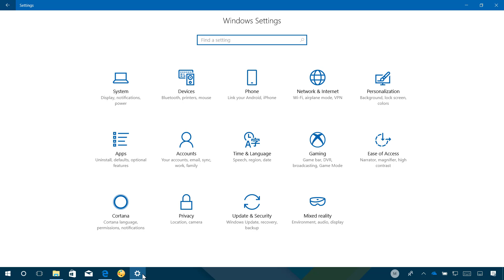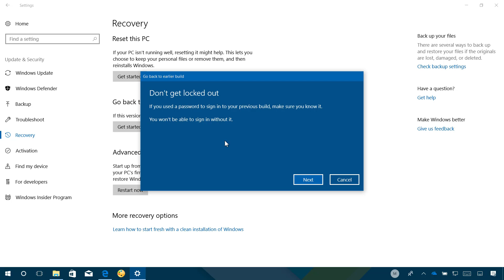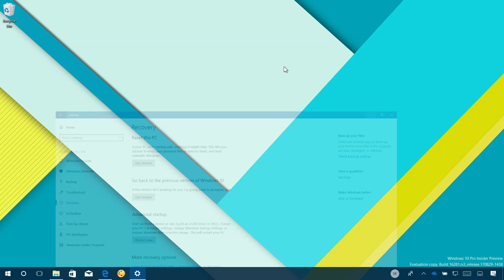How to uninstall the Windows 10 Fall Creators Update, go back to previous version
Use these steps to uninstall the Windows 10 Fall Creators Update from your PC, laptop, or tablet, and go back to a previous version of the OS.
** Important: Windows 10 Fall Creators Update is expected to release on October 17, 2017, and once you install it, you only have 10 days to remove it. Then the only way to go back is doing a clean installation.